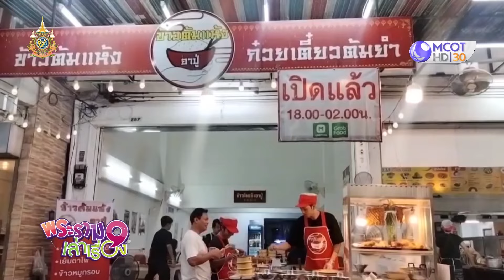“ข้าวต้มแห้งสู้ชีวิต” พลิกชีวิตซึมเศร้า ลูกค้าแน่นร้าน! (10 มี.ค. 67) | พระราม 9 เล่าเรื่อง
- ข้าวต้มแห้งสู้ชีวิต พิชิตซึมเศร้า
- ลงเรือหาหอย ปรุงเมนูเด็ด